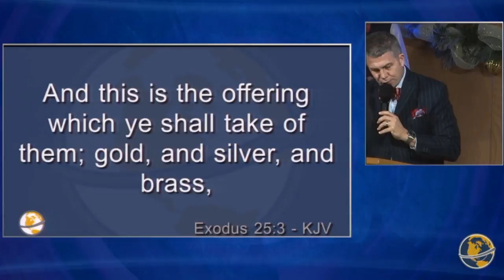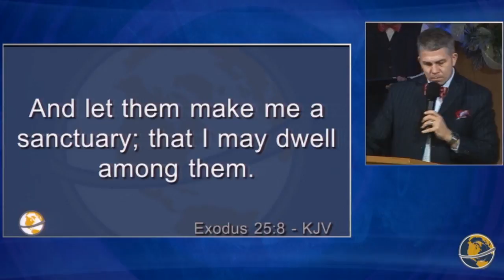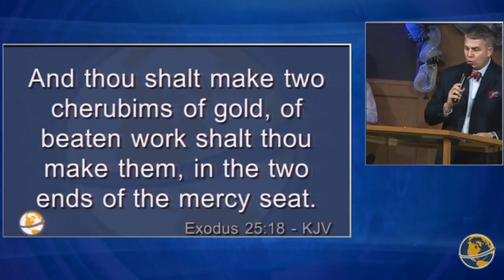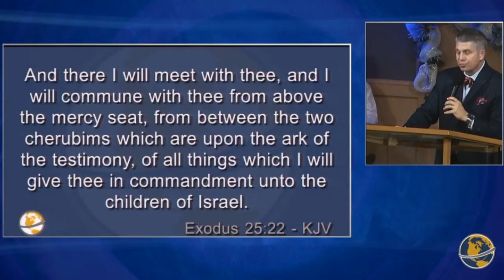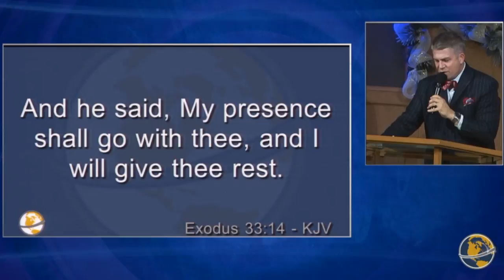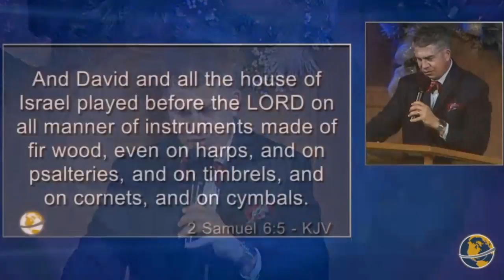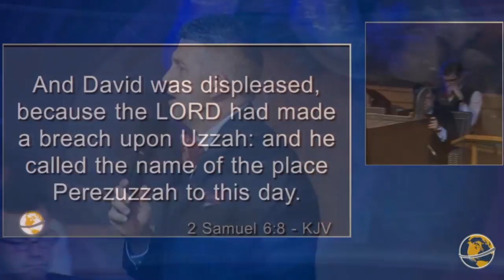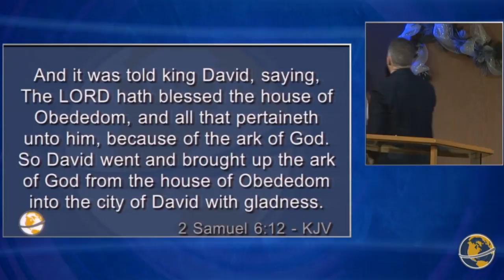An Altar And An Ark - Pastor David Wright